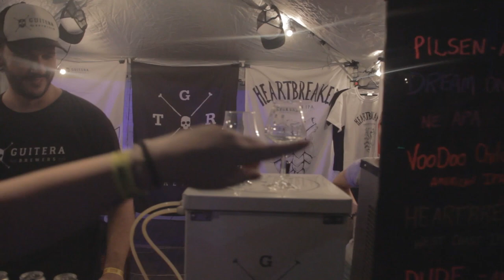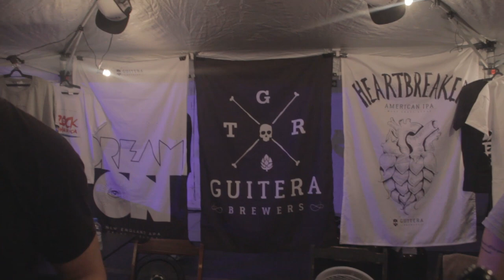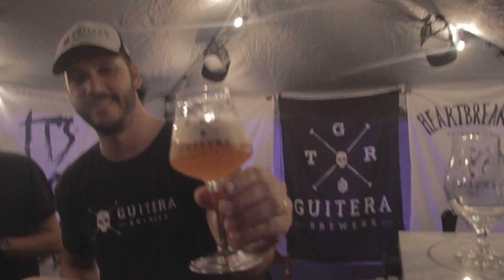#168 TRETA ROCK SHOW ENTREVISTA COM A BANDA DOZEDURO NA FECEVA PARTE II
Entrevista com a banda Dozeduro e com Lucas Guitel da Guitera Brewers na FECEVA parte II. Apresentação, Amanda Risso e Douglas Top Gun.